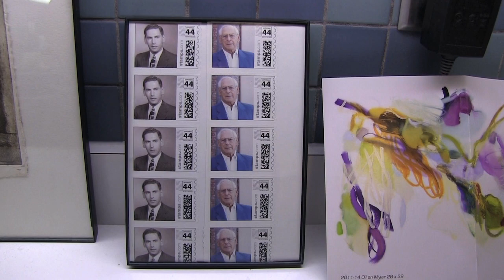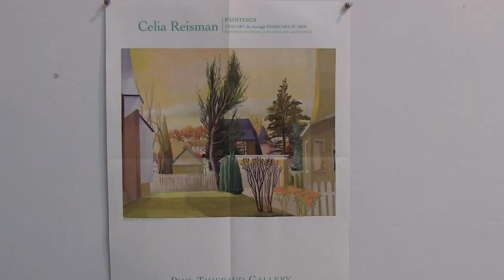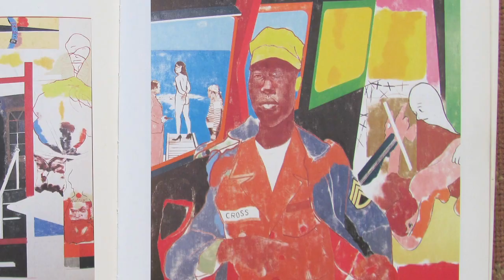Celia Reisman, Painter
From September 8, 2012 through December 30 2012, the James A. Michener Art Museum in Doylestown  has an exhibition featuring 10 artists. It is called "Creative Hand, Discerning Heart: Story, Symbol, Self" and this film profiles the painter Celia Reisman.

Celia is one of Philadelphia's premiere painters. Her style is not "painterly" in the sense of thick paint and obvious brushstrokes, but she captures a special beauty in her haunting  landscapes.